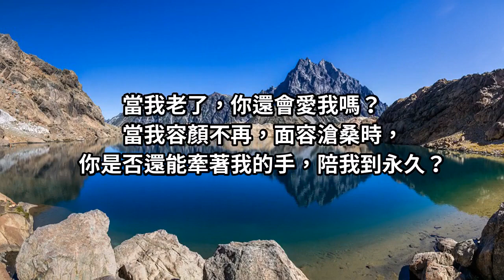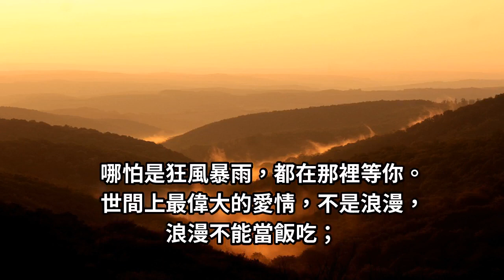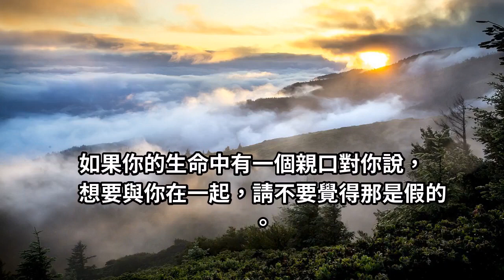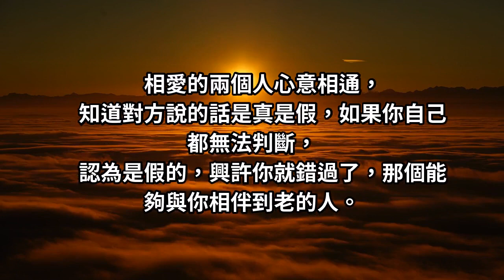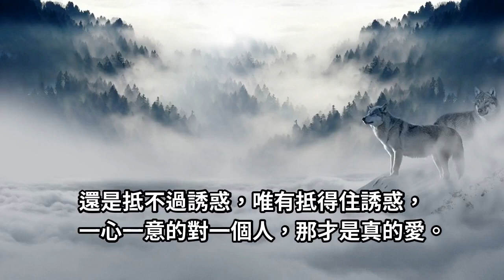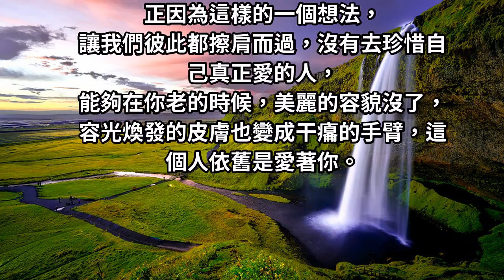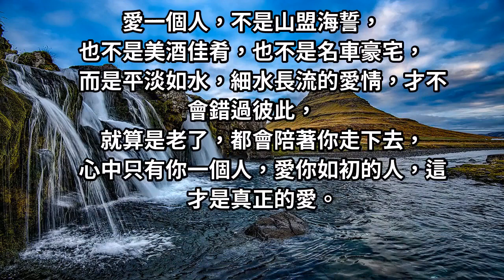當我老了，你還會愛我嗎？是否還能牽著我的手，陪我到永久？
每個人都有一段屬於自己的愛情故事！或許，這段愛情故事是完美的結局，又或是悲情的結尾。無論結局如何，​終有一天我們都會慢慢的變老...